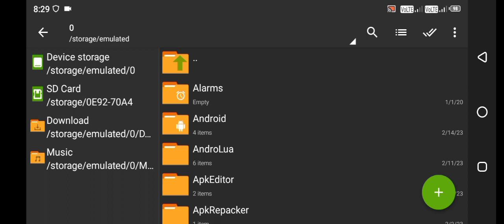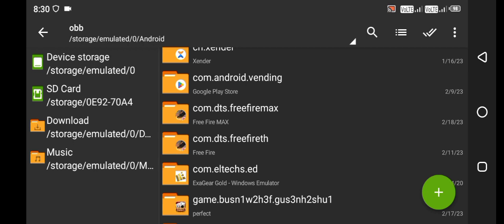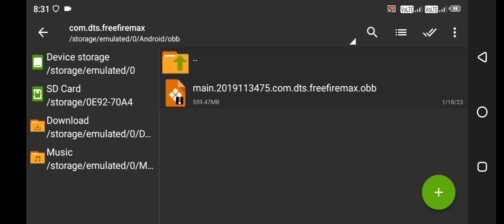Free Fire Max Magic Bullet Obb File II Free Fire Max Hologram Body obb File +Magic Bullet File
HOW TO DOWNLOAD FILE 📁 comments box
‼️ How to download config file process ‼️
Free Fire Magic Bullet Obb File
Free Fire Hologram Body obb File
FF Magic Bullet File
Ff max hologram body obb file
FF auto headshot obb file
Loot location hack
Npc name hack
Magic bullet hack
OBB headshot hack
Enemy location hack
free fire npc name config file
npc name config file file
npc name config free fire
npc name config free fire max
free fire loot location config file
free fire max loot location config file
after update npc name config file
free fire max npc name config
npc name config
free fire anti blacklist npc name config file
npc name config free fire today
free fire max anti blacklist npc name config file

About:- Aaj ki video me main aap sob ko bataya hu k
aap kese sensitivity high karke easy Headshot mar
sakthe ho...

I need 1Ok subscribes a
so please share your friends and whatsApp group

              👉(NOTEIT'S NOT A H@CK)👈

                     🚫YOUR QUERIESO🚫
IN THIS VIDEO:- npc name config file free fire Anti
Blacklist+ anti ban. npc Name config file free fire
max. loot location config file free fire. Config fix lag f.
Config file for free fire. Headshot config file free fire
max mediafıre today. 100 working headshot config
file free fire. Free fire headshot config file no
matchmaking problem. Headshot file download.
Headshot file 100 working.

npc name config file free fire
npc Name Config file free fire max
npc Name Config file free anti blacklist+ anti ban
npc Name Config file free fire no id ban
npc name config file for ff and ff max
100 working free fire
ff config file for free fire auto headshot config file
for free fire max config file
ff headshot config file for free fire lag fix config file
free fire headshot free fire headshot config file
free fire headshot config file
today free fire headshot config file
new update free fire headshot config file
mediafire free fire headshot config file
no drag free fire headshot config file
antiban free fire headshot config update
no id ban free fire headshot config file of the ff config file for free fire auto headshot config file
no id ban free fire headshot config file